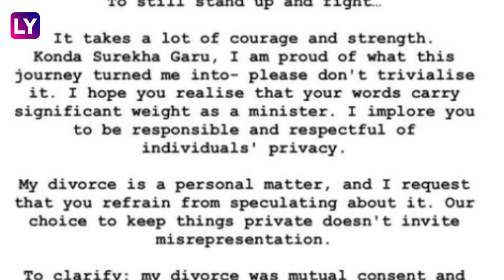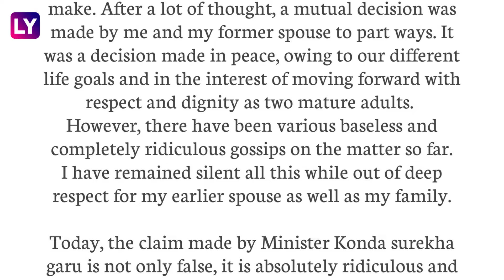KT Rama Rao Behind Naga-Samantha Divorce, Claims Telangana Minister; Later Withdraws Statement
Telangana’s Forests and Environment Minister Konda Surekha on October 2, alleged that Bharat Rashtra Samithi (BRS) Working President KT Rama Rao (KTR) was responsible for actor Samantha Ruth Prabhu's divorce from Naga Chaitanya. After facing criticism, Surekha later withdrew her comments.